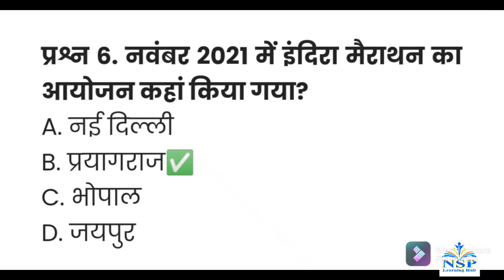Current Affairs of 21 November 2021